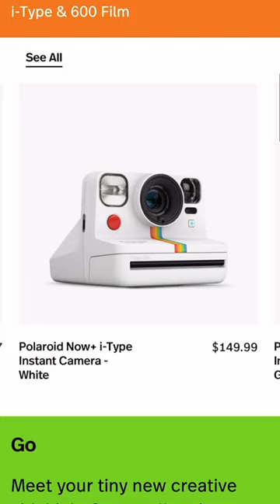Why Polaroid is Popular Again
Is it just nostalgia or something else?